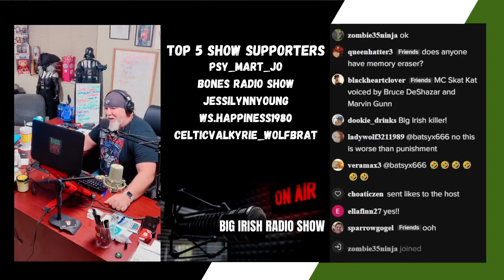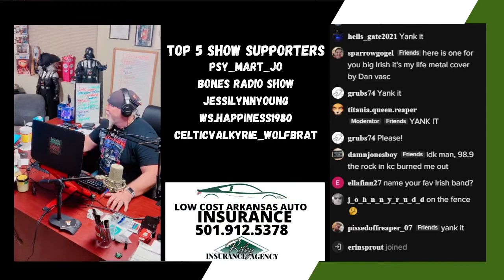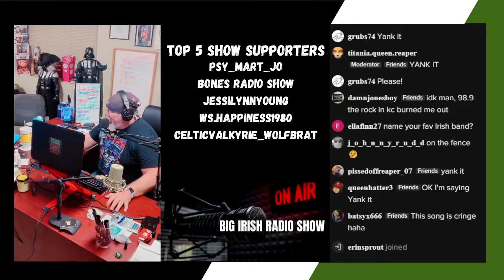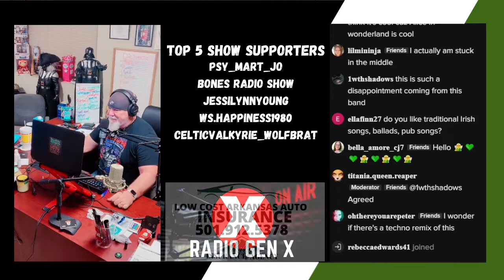2/10/22 Crank it or Yank it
Crank it or yank it segment of the Big Irish Radio Show